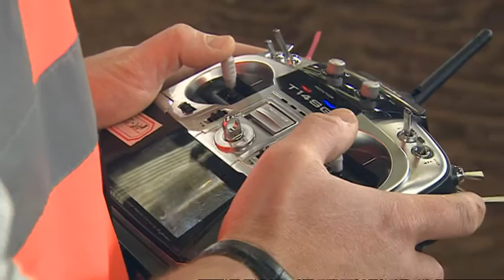Drones for spraying crops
Harper Adams University will be national centre working on the issues around crop spraying from drones.